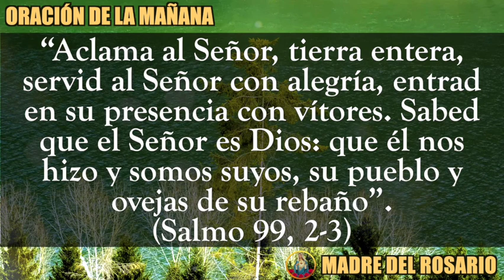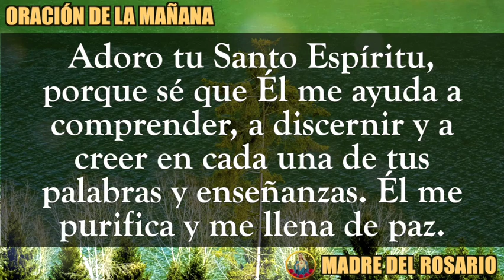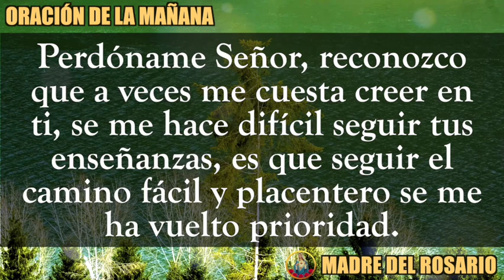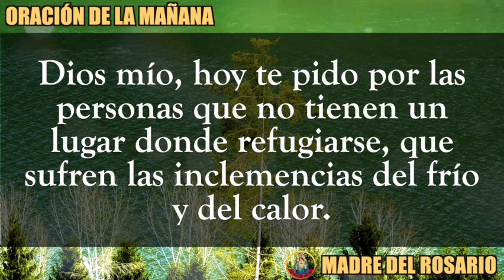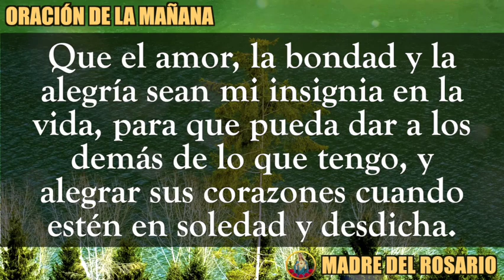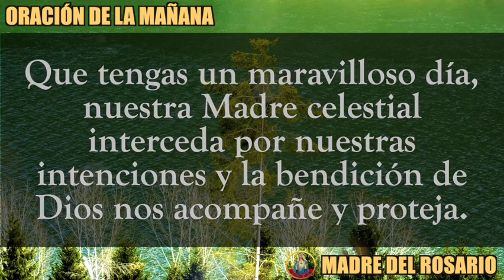☀️ ORACIÓN DE LA MAÑANA ☀️ LUNES 18 DE SEPTIEMBRE DE 2023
Dios los bendiga abundantemente y nuestra Madre del Rosario interceda por cada uno de nosotros. LUNES 18 SEPTIEMBRE 2023.